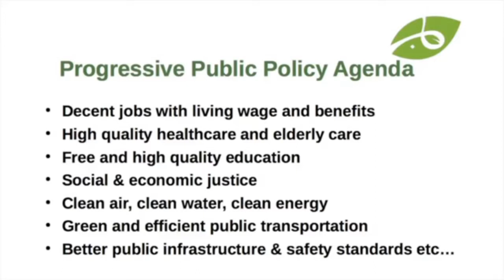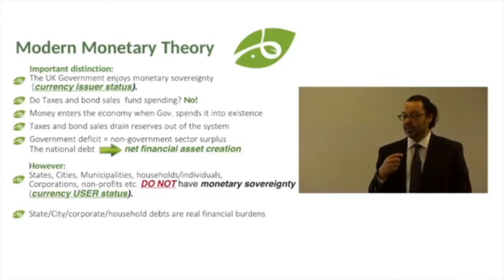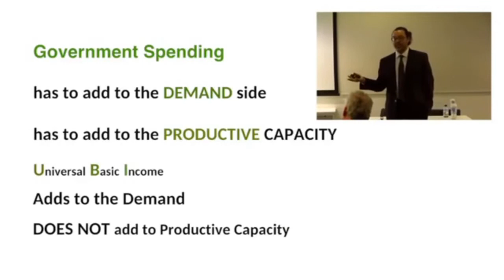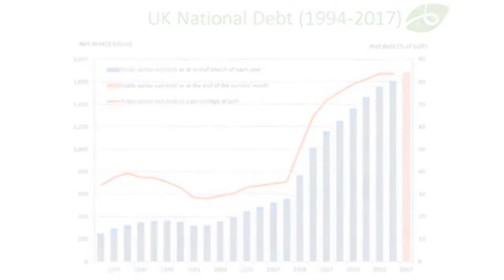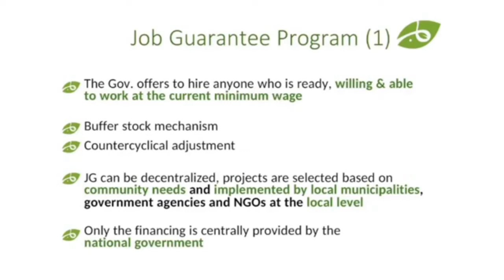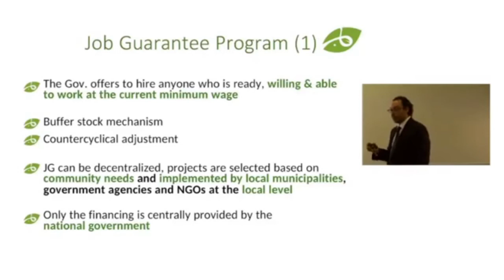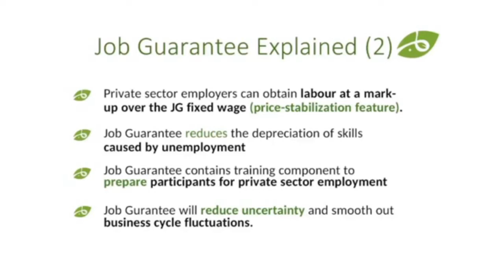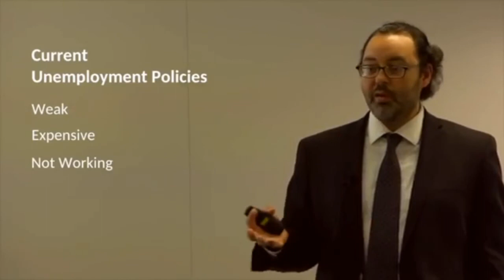GOVERNMENT JOB GUARANTEE PROGRAM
All countries with their own sovereign currency can do this